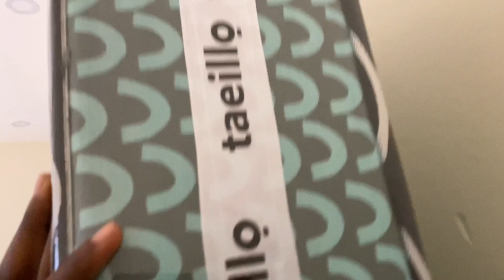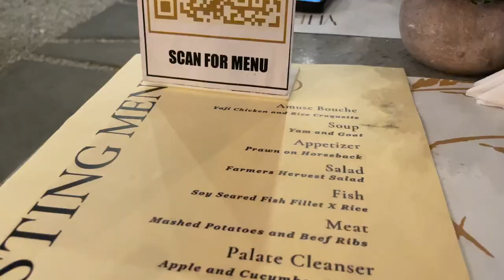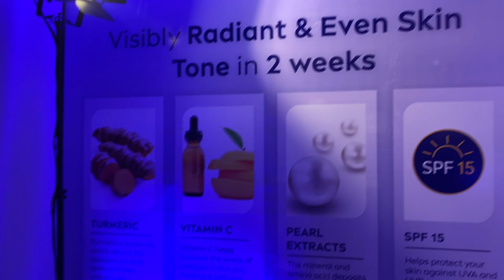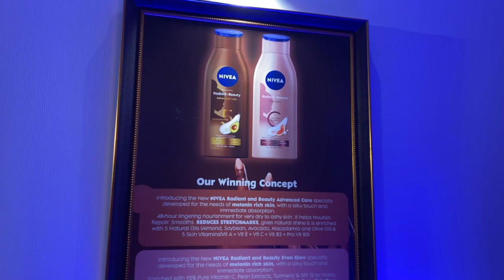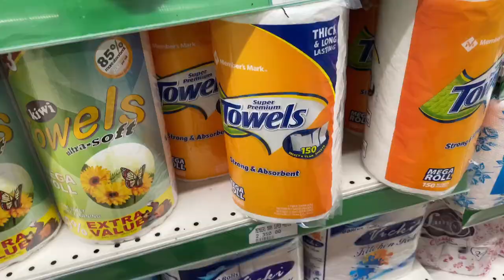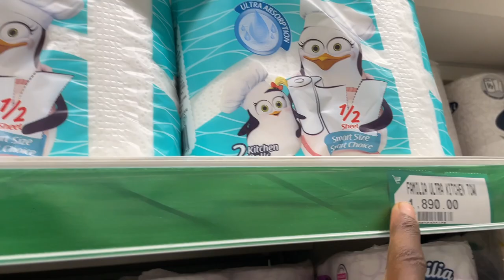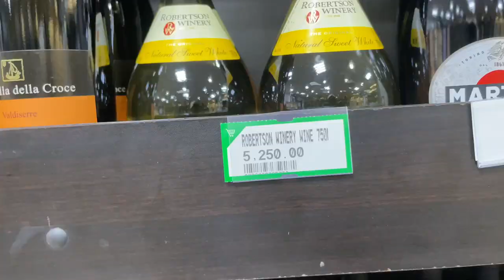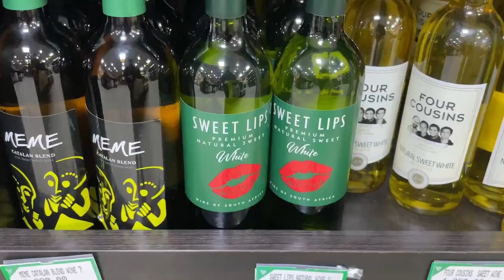NEW APARTMENT UPDATE | NEW GAS COOKER | CURTAINS ARE UP! | NIVEA & YANGA BEAUTY EVENT | GROCERY RUN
Hey Besties, welcome to a new vlog. In this vlog. I finally got my gas cooker and my curtains are up! Attended the Yanga new product launch event and Nivea event as well. I hope you enjoy the vlog! I am very open to collaborating and working with home brands.

WHAT I’M FILMING WITH

My iPhone 12 Pro
Editing with CapCut on MacBook Air 2020